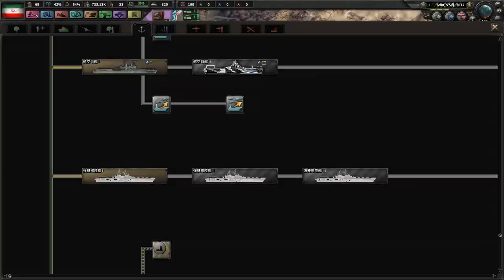▼hoi4 [ ハーツオブアイアン4 現代mod ] イランの聖戦 第2話 「陸軍装備の近代化」 旧式装備を近代化し、軍拡を加速する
HOI4現代mod、イランプレイの続きです。
ゲーミングPCを買い替えて、とても快適にプレイしています。
プレイ内容はまずは陸軍の近代化を行い、海軍の創設を行っています。
とくに海軍は戦力が０なので、今後造船所を獲得して、潜水艦を中心に海軍力の強化を図っていきます。